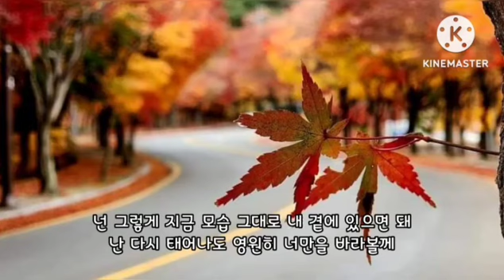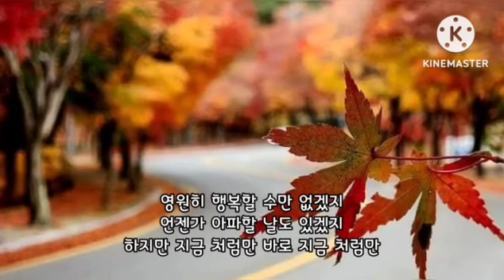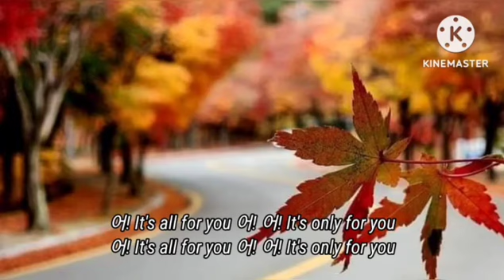🎧쿨(COOL)-All For You🎧